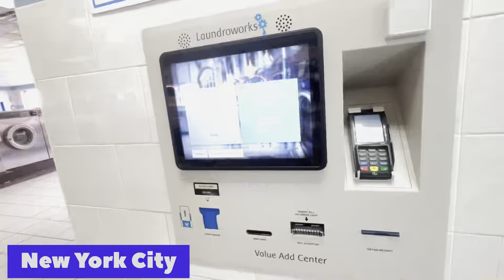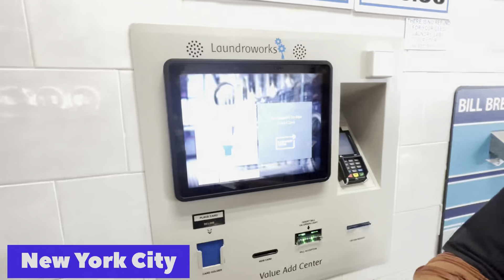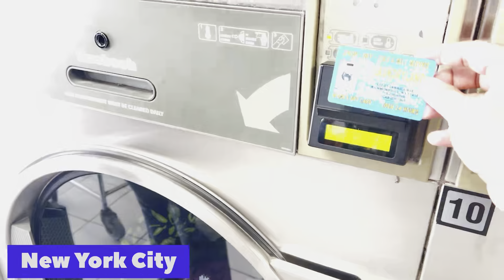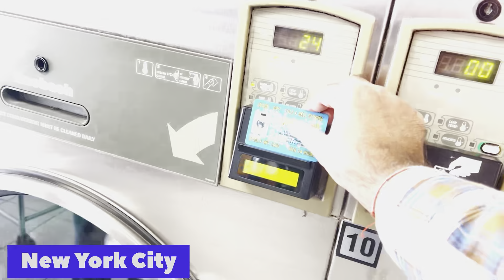New York City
How to wash cloths in New York City